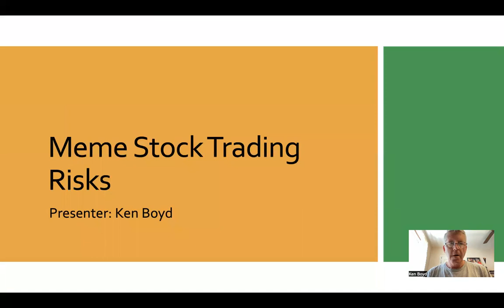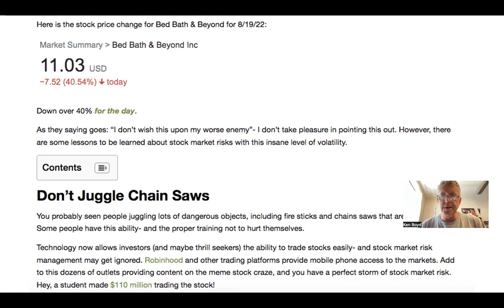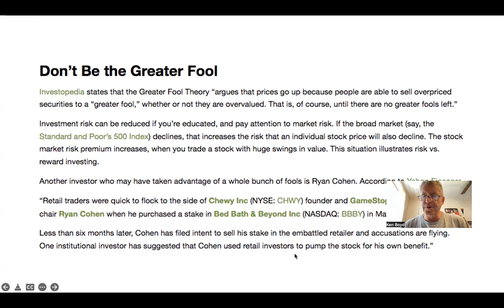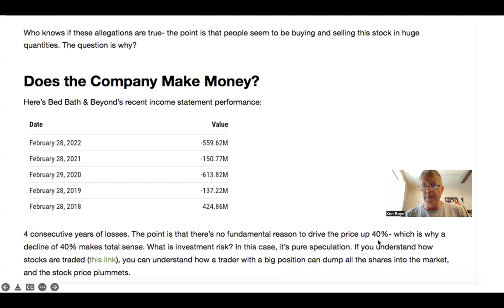Meme Stock Trading Risks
This video explains that risk of trading "meme stocks", including Bed, Bath & Beyond. The video explains how trading works, and the risk of trading stocks in companies that are not profitable.

Go to Accounting Accidentally for 600+ blog posts and 450+ You Tube videos on accounting, personal finance, and humor/ short story topics.

Join Conference Room: More content on accounting, personal finance, and humor/ short story topics. Video, blog posts.